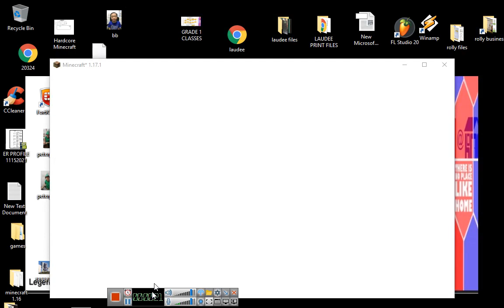Minecraft Trolling (Minecraft Servers)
minecraft server